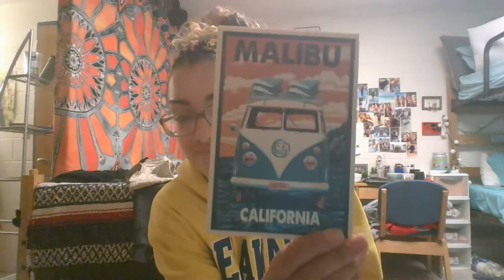SPAN107 Video Project 3